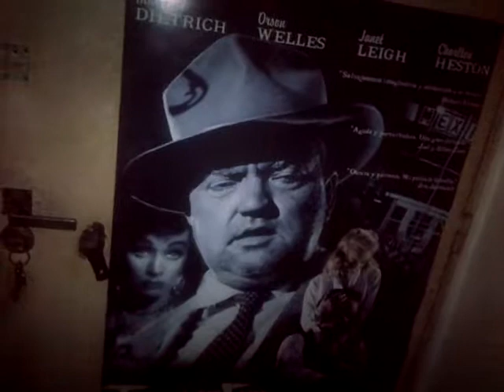agrupación arjona terrorista métrico presenta...